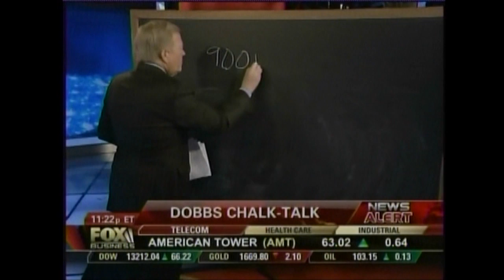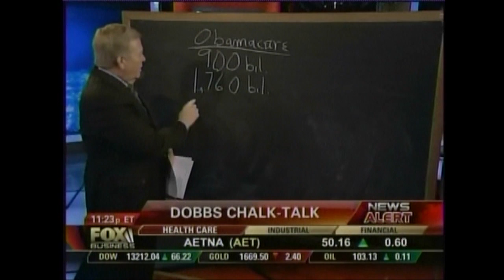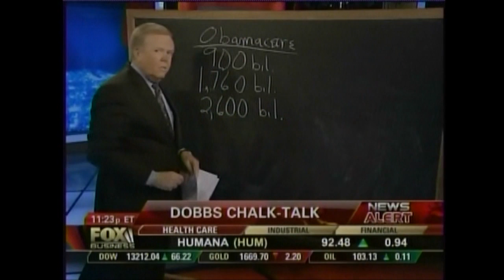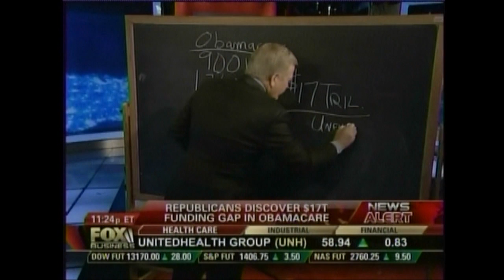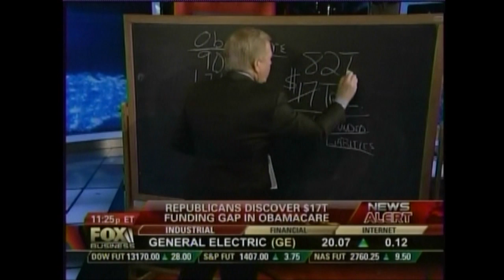Lou Dobbs On $17 Trillion Long-Term Funding Gap In President's Health Law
WASHINGTON, April 2—Last week, Lou Dobbs examined a new Budget Committee minority staff analysis of the long-term costs associated with President Obama's health care law. The new projections, based on the Administration's own numbers, show a long-term funding shortfall of at least $17 trillion. If the Administration's estimates turn out to be overly optimistic, the shortfall could be much larger.

Taken together with the unfunded liabilities for other federal health programs—that is, promises made but for which no money is set aside—the government's 75-year unfunded obligations reach a staggering $82 trillion.